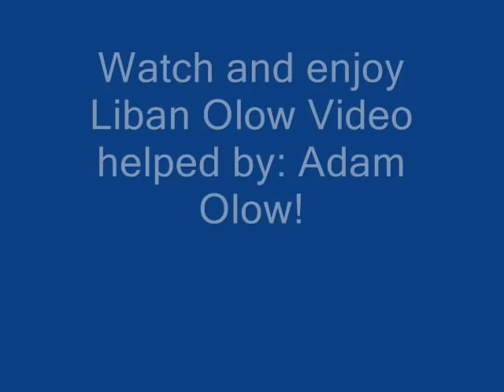Liban somalian country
this is a video based on when somali was rich,melez sucks.